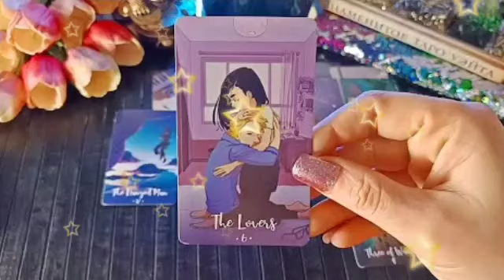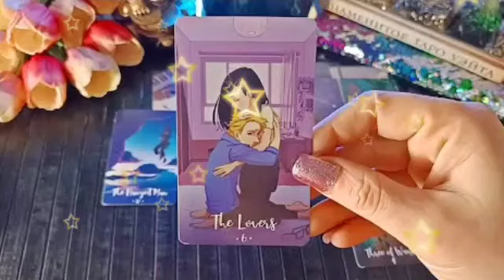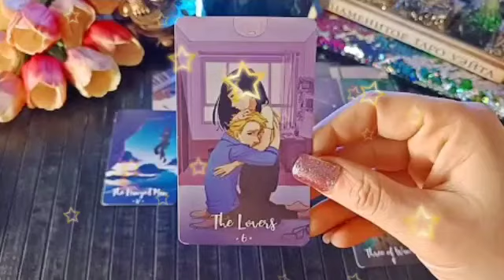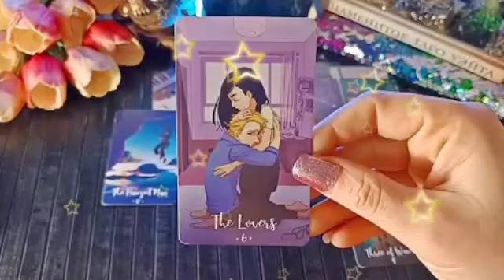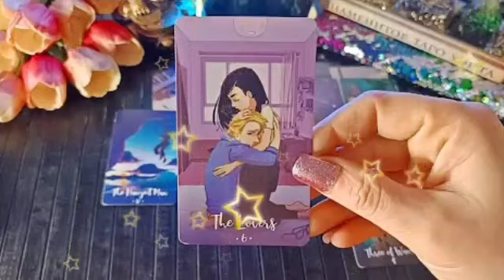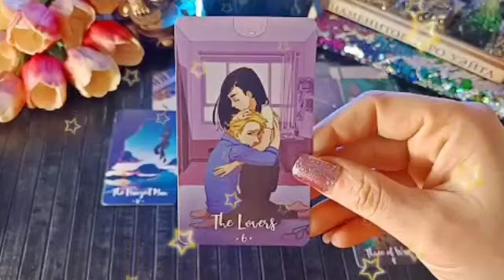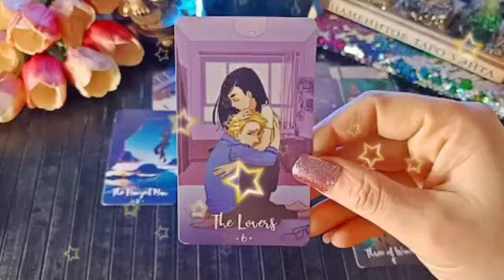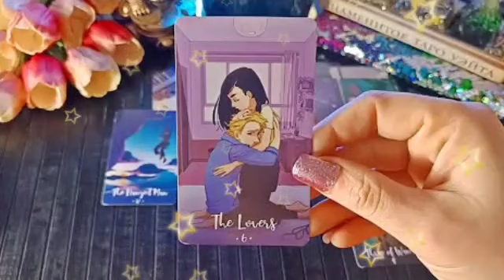برج الاسد من 1 إلى 15 تشرين الثاني 2024 💥 عدو راح تنتقم منو عاجلا👌طرف ثالث يخرج مدلول😌شريك يحبك♥️